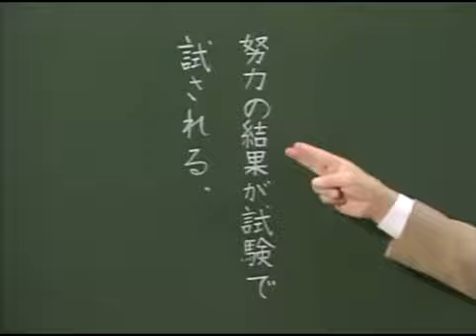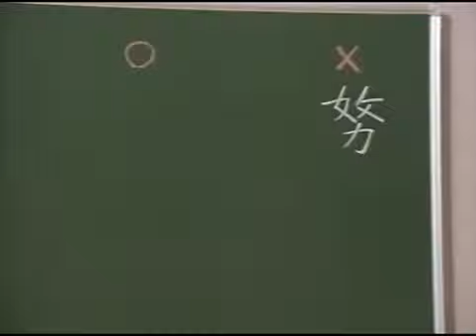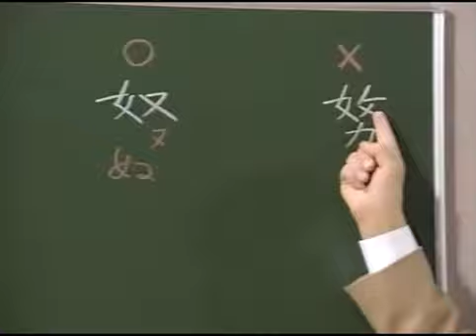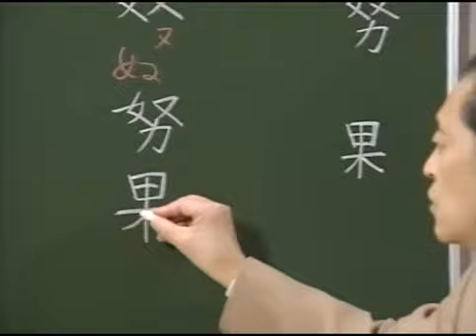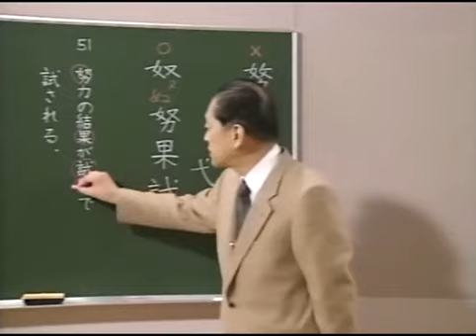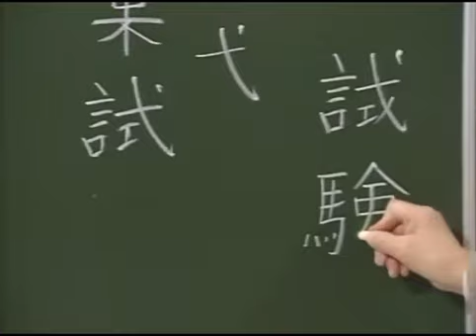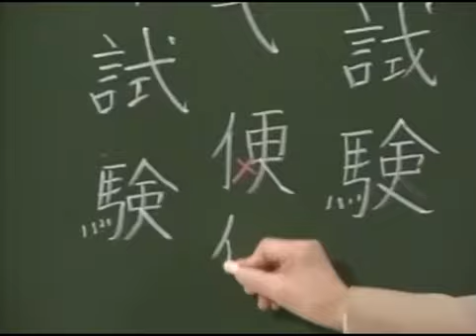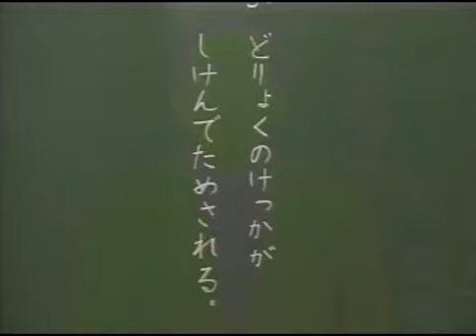努力の結果が試験で試される。 S4K06_01